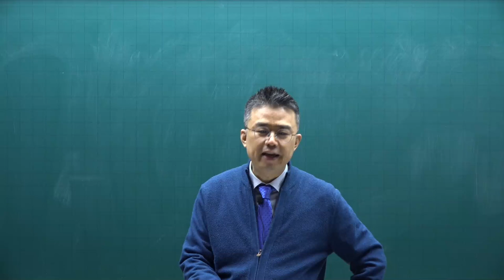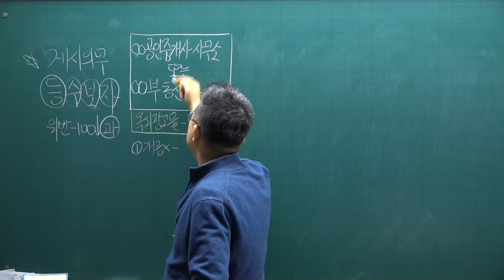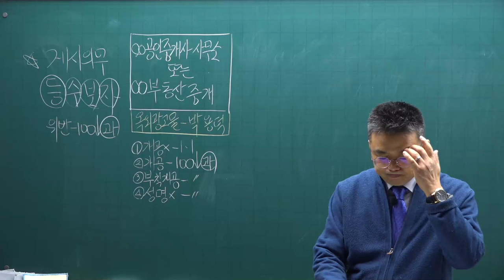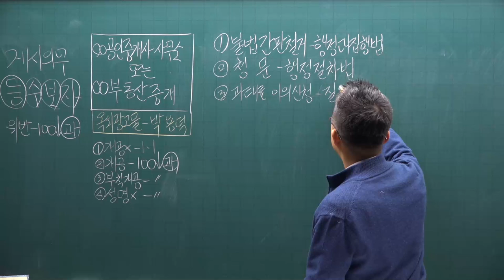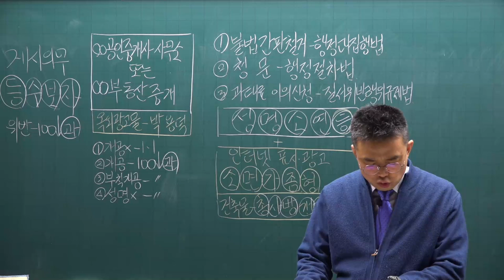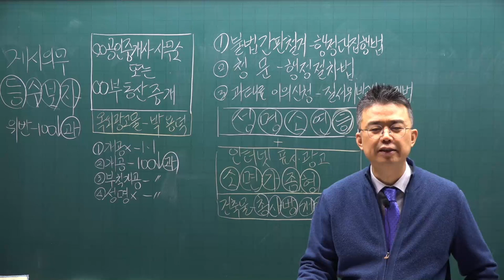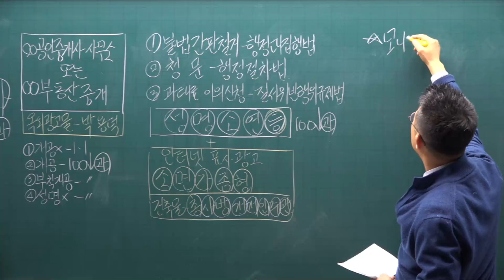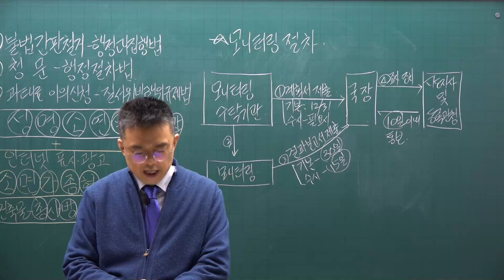[공전무] 2021년 공인중개사 중개사법 기본이론 15강